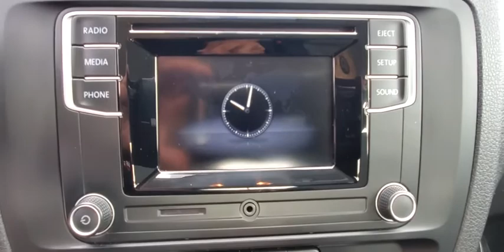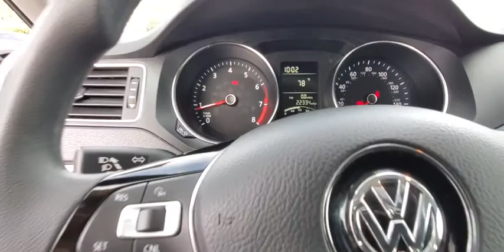2017 Volkswagen Jetta Orlando, Sanford, Kissimme, Clermont, Winter Park, FL 4649P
Platinum Gray Metallic Used 2017 Volkswagen Jetta available in Orlando, Florida at Dave Maus VW South. Servicing the Sanford, Kissimme, Clermont, Winter Park, FL area.
2017 Volkswagen Jetta 1.4T S - Stock#: 4649P - VIN#: 3VW167AJ3HM238272

5474 S Orange Blossom Trl